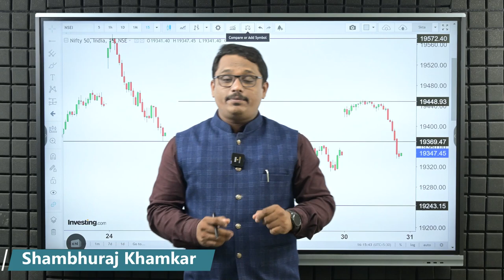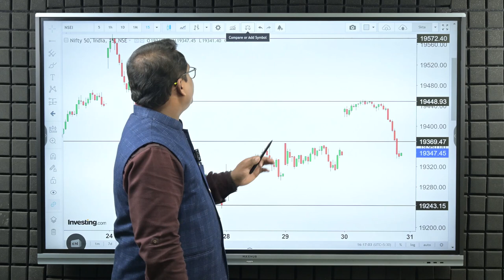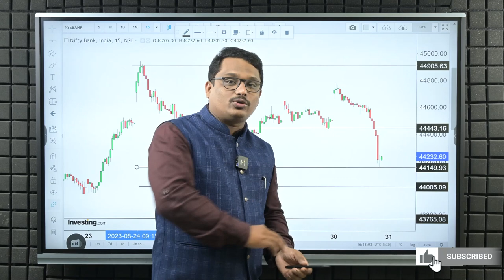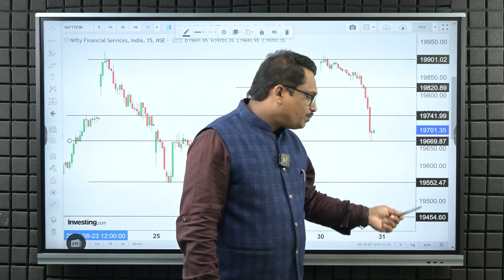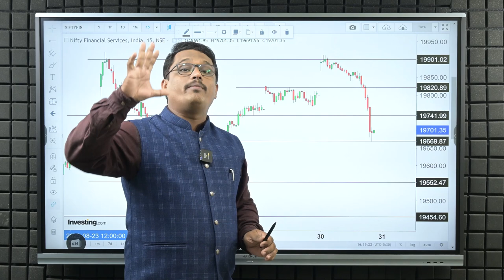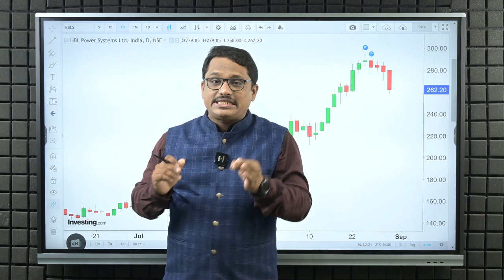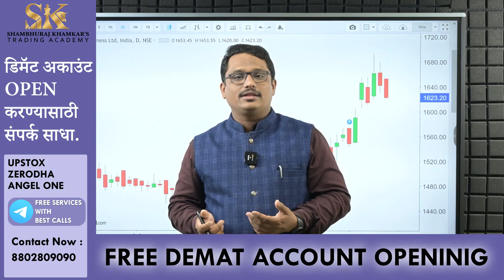Nifty & Bank Expiry मंदीच्या दिशेने. I Trade for Tomorrow I Shambhuraj Khamkar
आज जे मार्केट मध्ये सेलिंग  झालं आहे ते पाहता हे लक्षात येते कि मार्केट वरच्या लेव्हल्स वर टिकत नाही आणि उद्या निफ्टी आणि बँक निफ्टी ची मंथली आणि वीकली एक्सपायरी आहे मग उद्या साठी मार्केट मध्ये कोणत्या महतवाच्या लेव्हल्स राहतील आणि त्या लेव्हल्स चा उपयोग करून ट्रेड कसे घ्यावेत हे या व्हिडिओ मध्ये खुप सोप्या पद्धतीने सांगितले आहे.